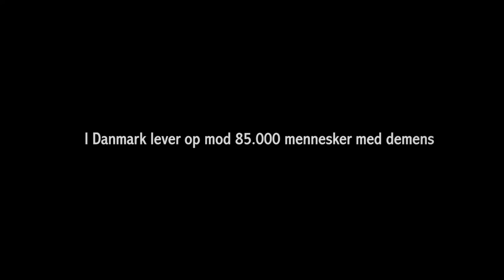I tøjbutikken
Gør livet nemmere for mennesker med demens - bliv Demensven på Det er gratis og tager kun et øjeblik.